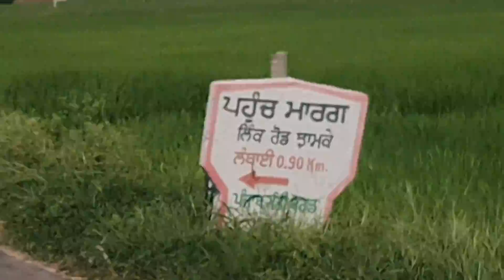Sikhon ko kabron mein dafnaya gaya Chakk 27 Sargodha Banta Singh Batwara Punjab Ka Jhamke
Iss video mein 1947 mein Pakistan se aye Banta Singh ki kahani hai woh kaise bach kar yahaan aa gya.
Chakj 27 Sargidha Pakistan
Jhamka Tarn Taran India
This channel The Brown Sardar is a Daily vlog channel. This will provide you a complete  knowledge and information about history culture folklore food people  clothes  lifestyle and many more things of Punjab .I assure you that you will get a huge  knowledge  about  Punjab.